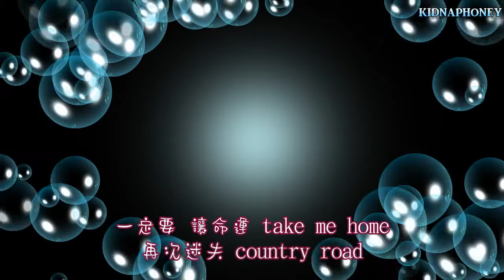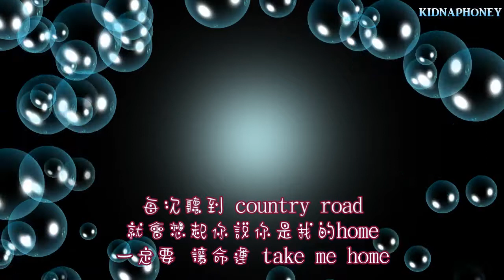謝琳 Ft 小野《我道歉》